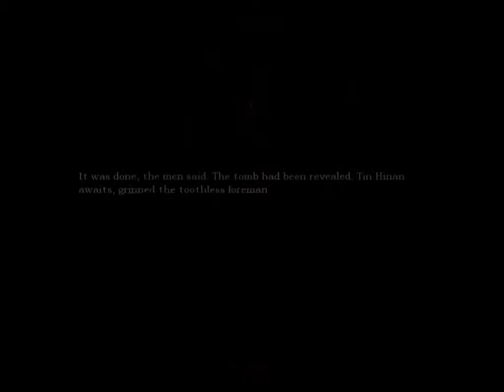Amnesia part 7 (frikking scary wine cellar)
we hate wine cellars !  They are Frikking scary
me and kristiand was hiding behind our pillows like 3 hours after 3: